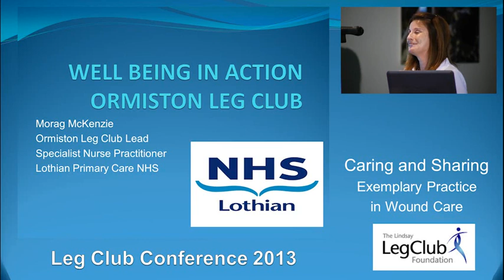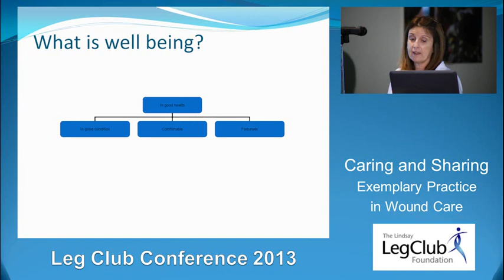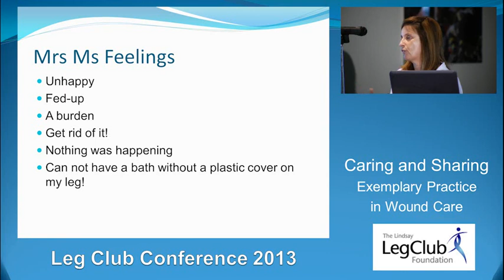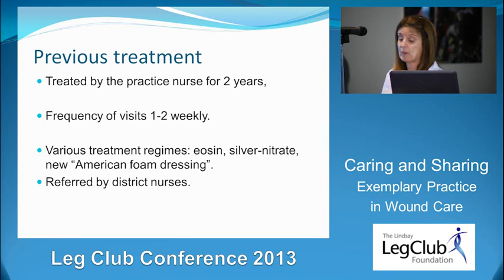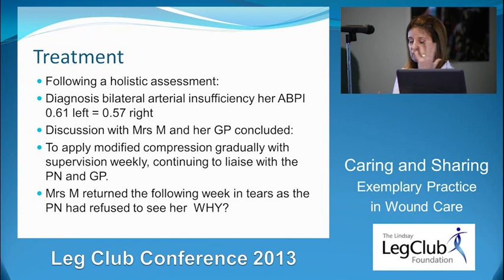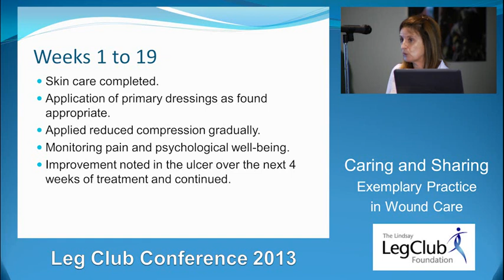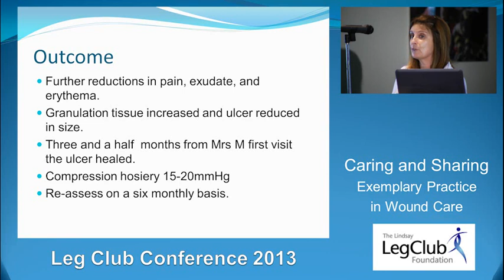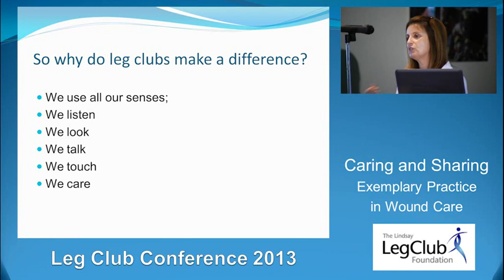Morag McKenzie: Well being in action - Ormiston Leg Club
Morag McKenzie presents a case study on the physical, mental, social and spiritual changes in wellbeing in Leg Club members